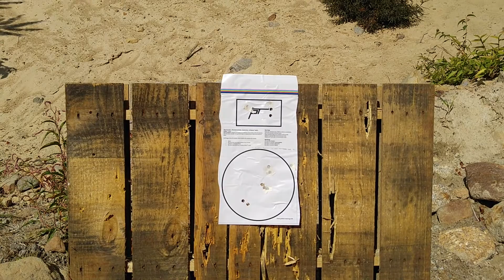Cold FAST 5 37 Clean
As always guys - If you have a drill to recommend, thoughts on workout techniques or want to see me cover some specific shooting techniques or discuss a specific topic - please feel free to email me here